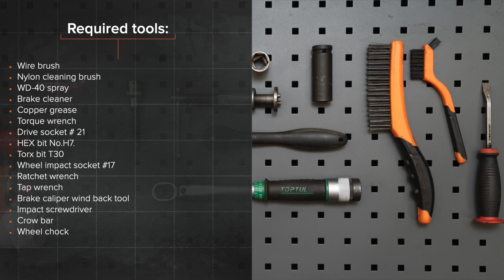Ako vymeniť predných brzdové kotúče na AUDI A4 B7 Sedan [NÁVOD AUTODOC]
Ako vymeniť predných brzdové kotúče na AUDI A4 3 (8EC) 2 Sedan 2004–2008 [NÁVOD AUTODOC]

Brzdové kotúče na aute AUDI A4 B7 Avant (8ED) (11.2004–06.2008) / AUDI A4 B6/B7 Convertible (8H7, 8HE) (Y04.2002–03.2009) / SKODA Superb I Saloon (3U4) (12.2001–03.2008) / VW Passat B5 Saloon (3B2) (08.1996–11.2000) / SEAT Exeo Saloon (3R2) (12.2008–05.2013) utách je potrebné vymeniť obvykle podľa jednej a tej istej procedúry. Môžu sa avšak objaviť mierne rozdiely spôsobené špecifickým dizajnom auta.

Všetky video návody a pdf tutoriály k výmene súčiastok na modeli AUDI A4 3: stiahnite si a pozerajte v službe AUTODOC CLUB

0:00 — AUDI A4 (B7) – brzdové kotúče: Návod na výmenu, krok po kroku
2:25 — Odstráňte brzdové platničky.
3:23 — Odstráňte brzdový kotúč.
3:35 — Nainštalujte brzdový kotúč.
4:54 — Nainštalujte brzdové platničky.
6:08 — Vyčistite povrch brzdového kotúča.
7:00 — Utiahnite uzáver nádržky brzdovej kvapaliny.